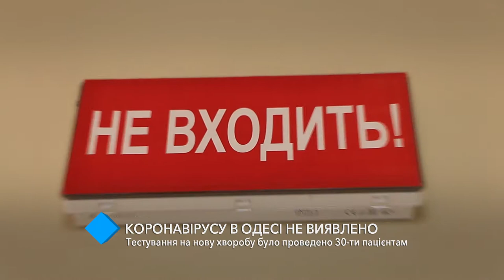В Одессе нет подтвержденных случаев заражения коронавирусом